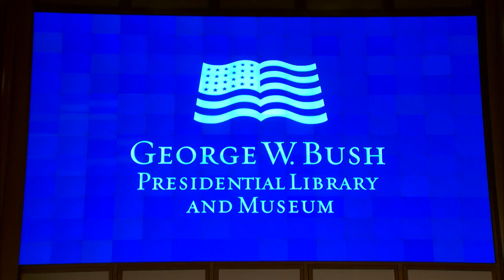Valor In Vietnam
On October 17, 2017, the George W. Bush Presidential Library and Museum presented a remarkable evening featuring three Vietnam War Medal of Honor Recipients, Michael E. Thornton, Thomas R. Norris, and Clarence E. Sasser, sharing their personal stories of conspicuous gallantry and unhesitating self-sacrifice. Presented in conjunction with the National Archives and Records Administration’s first ever Vietnam War exhibit, Remembering Vietnam, the discussion was moderated by Jeffrey A. Engel, Director of the Center for Presidential History, SMU.